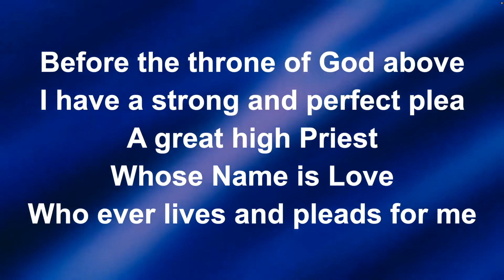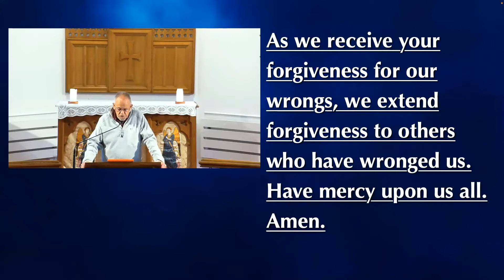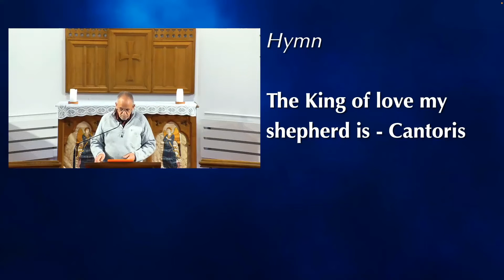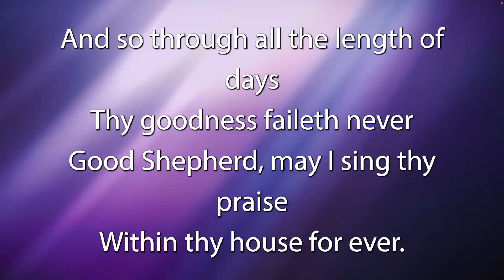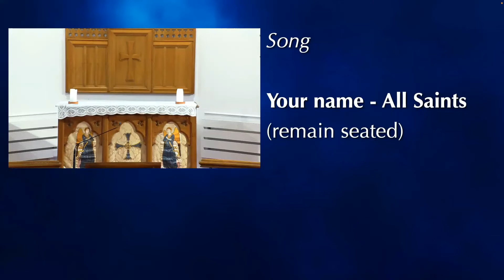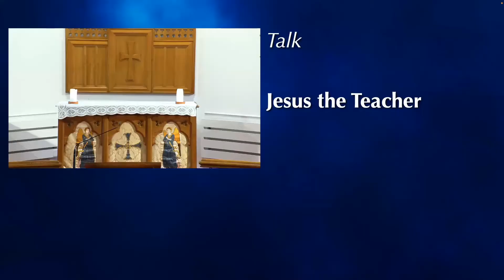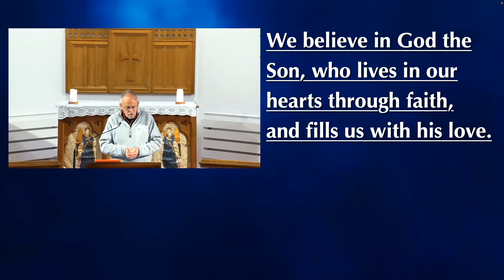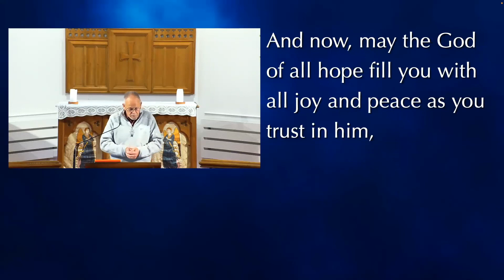Evening Worship on Sunday, 3 April with Tim Barlow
Looking for an Anglican Church near you?  St. Peter’s, located in Chateau d’Oex, Switzerland offers English services each Sunday at 17h30.   Our services are Anglican contemporary and last about one hour.  You are warmly welcome to join us either in person or via our YouTube Livestream. Songs listed on our YouTube channel are regularly used in our worship.